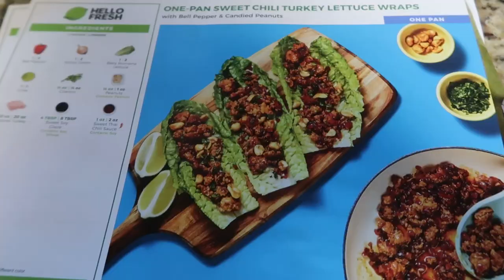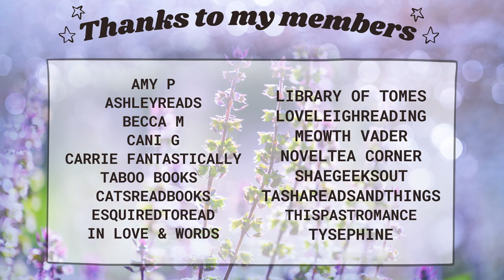Trying to find a Penelope Douglas Book I Love | Tryst Six Venom Reading Vlog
I am pretty on the record for having a hit and miss history with Penelope Douglas. When I heard about Tryst Six Venom I knew I would end up trying it. I rarely hear about sapphic bully romances so I knew it would be different at the very least. Find out of Penelope Douglas has changed my mind.

♥BOOKS♥
Tryst Six Venom (Kindle Unlimited)
CW: Homophobia, Sexual assault, death of a child, suicide, death of parents, cancer (of family member), Eating disorder behavior (briefly in beginning)

Isabel Wright
2441-Q Old Fort Pkwy # 202

Intro 00:00
Reading Vlog  01:22
Final thoughts 09:00
Spoiler Thoughts 12:06
Outro  16:20